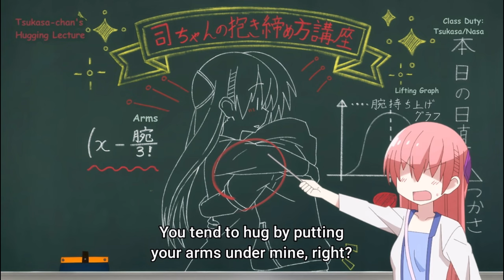Tsukasa Doesn’t Want to Admit That She’s a Messy Sleeper | Tonikaku Kawaii Season 2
Tonikaku Kawaii Season 2 Episode 12

Tonikawa: Over The Moon For You Season 2 Episode 12

トニカクカワイイ2期

Nasa

Tsukasa